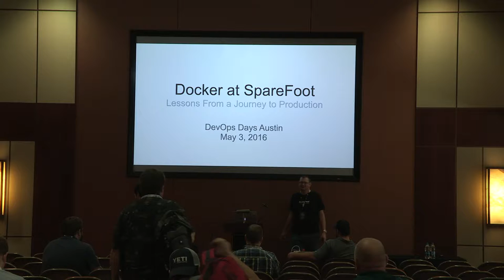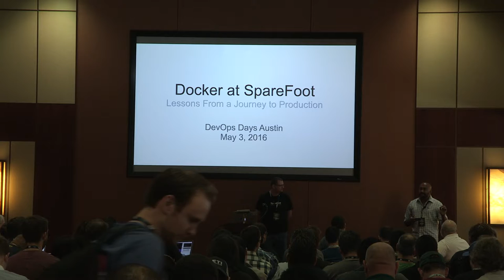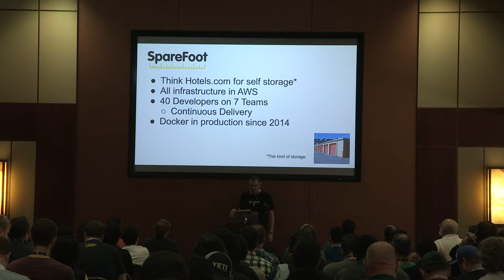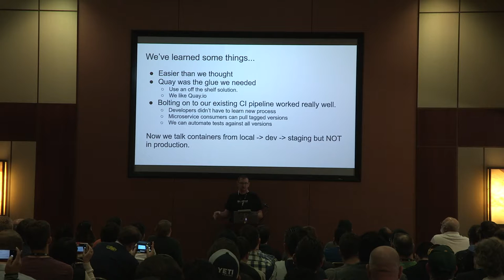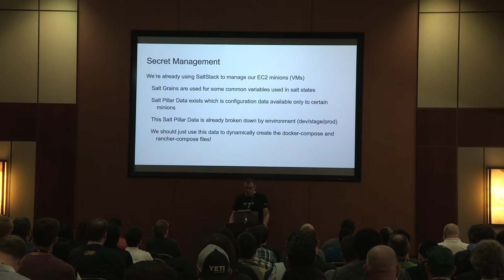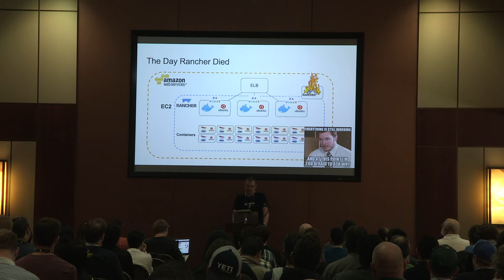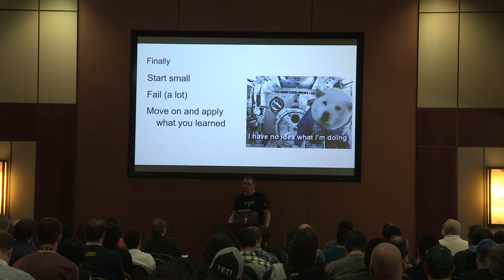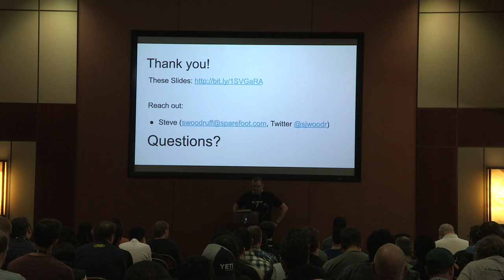Easing Your Way Into Docker: Lessons From a Journey to Production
Speaker: Steve Woodruff

When SpareFoot began deconstructing its monolithic application into micro services in early 2014, we learned that while everyone was talking about Docker, very few were actually doing anything with it in production. It was clear that we were going to have to figure things out on our own.

Steve will explain how the SpareFoot team cut its teeth on the Docker ecosystem, failed fast, and eventually solved some real problems. The philosophy of start small, learn/fail, and move on helped us successfully deploy Docker to production. It also allowed us to form a contract between Dev and Ops to give more control to the product teams over architecture decisions and the responsibility that goes along with that.